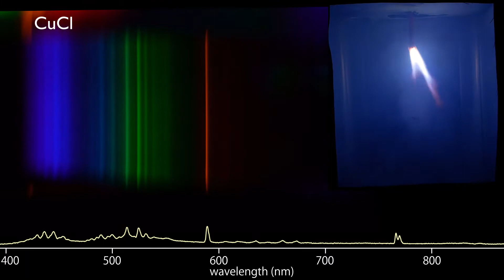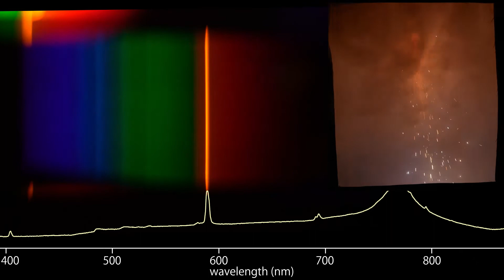花火のスペクトル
手持ちの20変色花火のスペクトルをデジタル一眼と回折格子で分光してみました。Na,Sr,Ca,Ba,Cuの炎色反応で色が出てるのがよくわかりますね。そしてデジタル一眼だと感度なくて見えてないですが、近赤外線領域まで表示してみると、760 nm台のカリウムのピークもなかなか巨大なのがわかります。

2021/04/03の科学ライブショー「ユニバース」オンライン版第46回 )用に撮影したものです。撮影方法などはそちらでどうぞ。